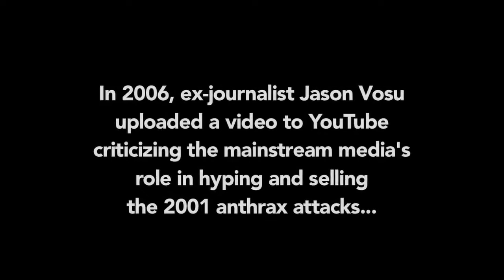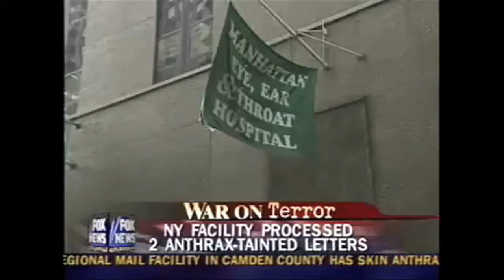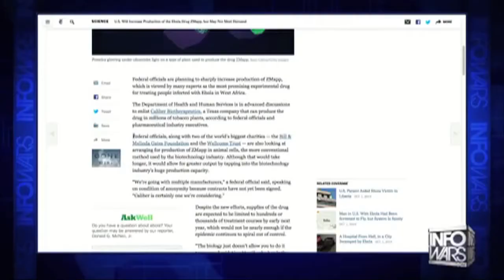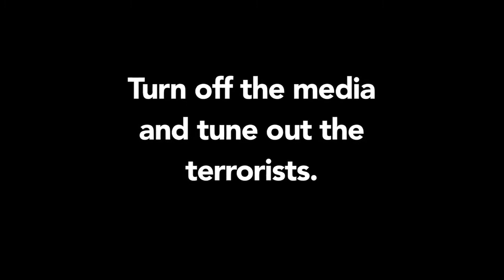Turn off the Terrorists!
Anthrax, Smallpox, Ebola! They will try anything to create fear that they can then provide a solution for. They are narcissistic psychopaths.